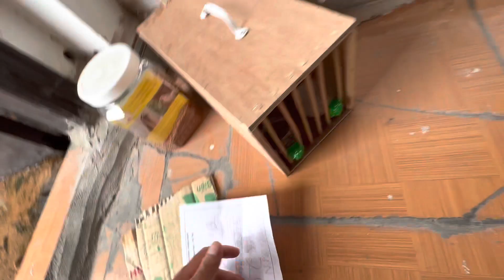Mi mái hay lắm tài nhiều tật gởi khách - cảm ơn Ae tin dùng camchimdatviet.com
CÁM CHIM ĐẤT VIỆT – Chuyên làm & bán cám HỌA MI - CHÍCH CHÒE - CHÀO MÀO - CU GÁY... SHIP MIỄN PHÍ TOÀN QUỐC. - Xem thêm kinh nghiệm nuôi chim tại